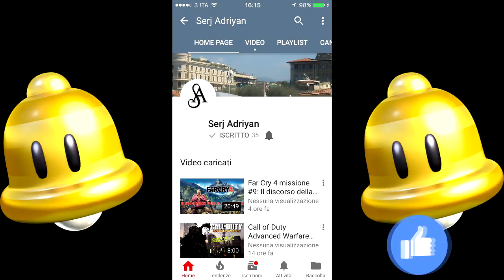Assassin's Creed II storia parte 7: Pesta il traditore (rissa con Duccio) - Gameplay PS4